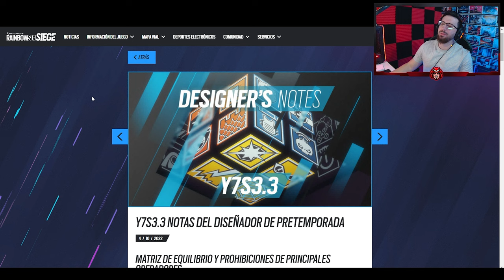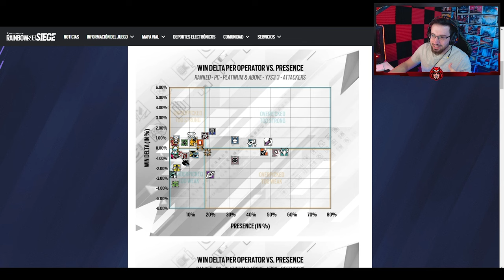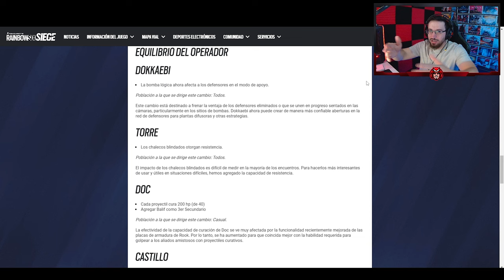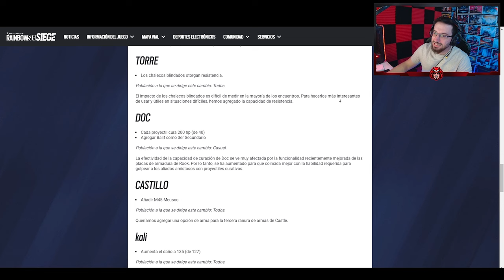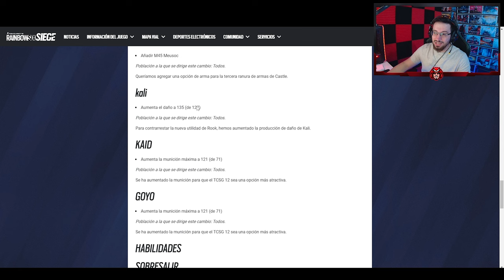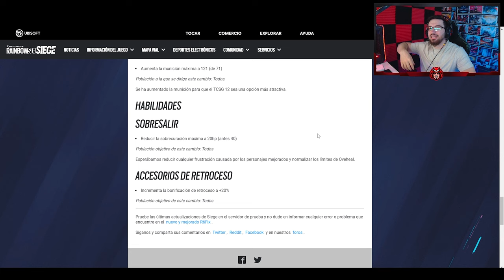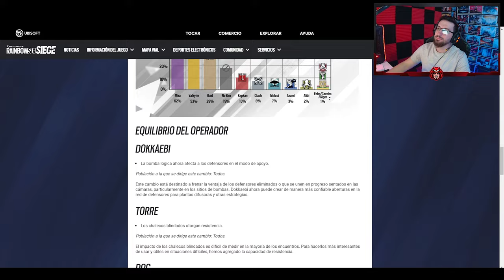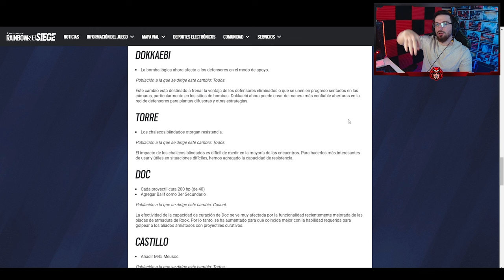✅ Gran PARCHE MITAD de TEMPORADA | Brutal Swarm | Caramelo Rainbow Six Siege Gameplay Español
✅ Gran PARCHE MITAD de TEMPORADA en este Gameplay de Rainbow Six Siege español en Brutal Swarm.